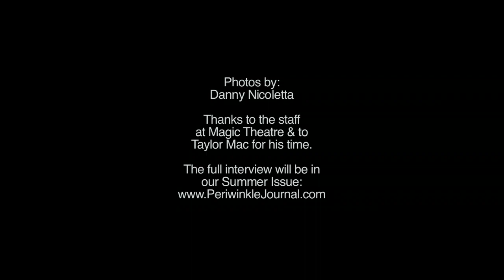Lily's Revenge Taylor Mac interview - 1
Part 1 of our interview with Taylor Mac, about performing his play 'The Lily's Revenge" at Magic Theatre in San Francisco.